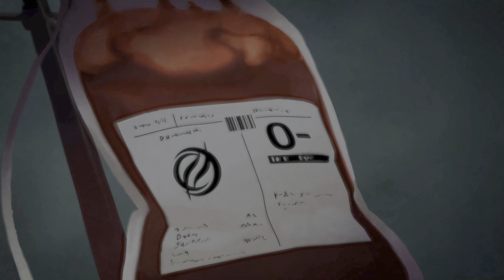Redfall | Xbox Series X 4K | Gameplay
Gameplay de los primeros minutos del juego Redfall , disponible en Game Pass .

El juego tiene potencial para ser un juego entretenido y más al jugarlo con amigos , pero por el momento hay que esperar a un posible parche que corrija fallos y añada mejoras , ya que el juego presenta unas mecánicas un poquito toscas y picos de fps